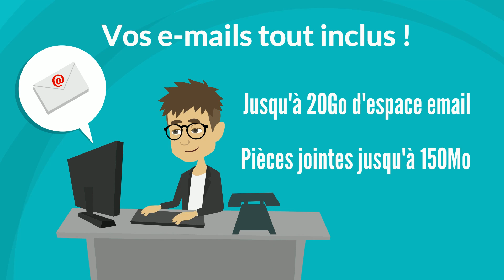Solutions adresses emails personnalisées LWS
Créez votre adresse email à votre image avec les solutions d'adresses emails personnalisées clés en main LWS ! Rendez-vous à cette adresse pour plus de détails

LWS vous propose un pack complet avec des adresses emails personnalisées, un nom de domaine et un hébergement web de 2Go.

Gérez facilement vos emails, agenda et carnet d'adresses avec le webmail Rouncube inclus.

Avec les fonctions de synchronisation sur ordinateur portable, tablette, iphone, ipad, android etc, vous pourrez gérer vos emails, agenda et liste de contacts depuis n'importe quel appareil connecté.

Profitez de quotas élevés  : jusqu'à 20Go de stockage par boite e-mail et la possibilité d'envoyer et recevoir des pièces jointes jusqu'à 150Mo...

Notre équipe technique régulièrement formée se tient à votre disposition 7 jours sur 7 et gratuitement par téléphone et Live Tchat depuis notre site web ou encore par mail depuis notre site web rubrique "Contact" et depuis votre espace client LWS Panel rubrique "Support".